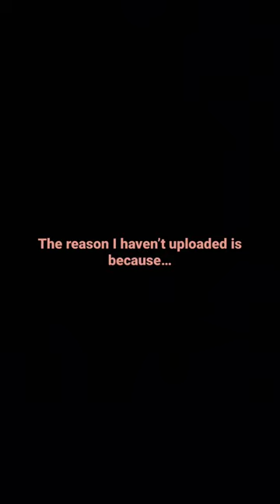My phone got ran over by a car 🚗